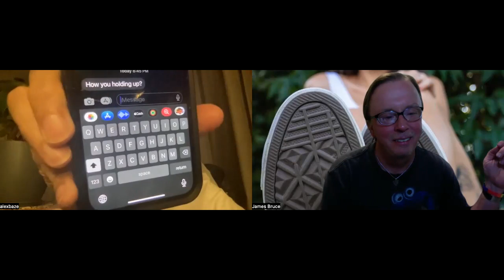Alex and Jim Analyze Billy Joel Lyrics: Episode 82 Leave a Tender Moment Alone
Easier said than done, this episode is about "Leave a Tender Moment Alone", a beautiful song about our tendency to disturb the flow of a moment with our insecurities.  What a great song.